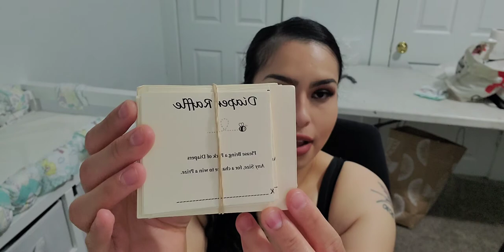POOH BEAR BABY SHOWER IDEAS ! 💡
Hey Mamas!

*PLEASE VERIFY ALL SIZING*

Dirty Diapers:

Don't Say Baby:

Burlap Center Piece Mats:

YOU WILL NEED TO CUT TO SIZE

Honey Stick Favors: